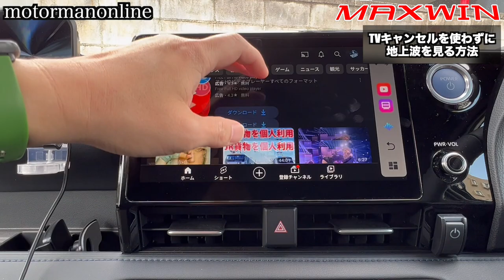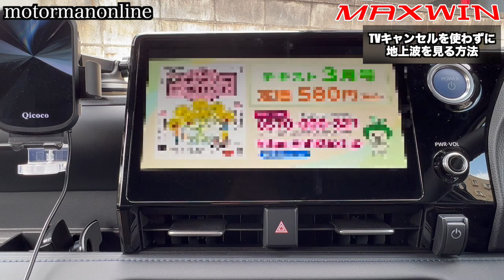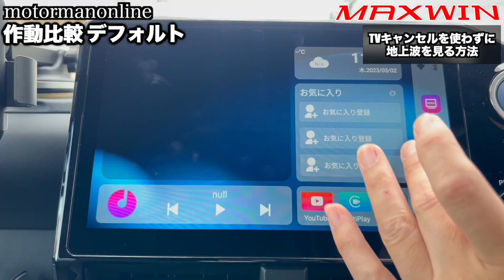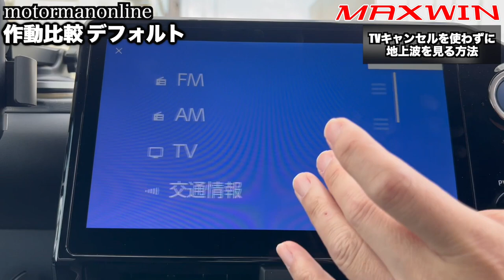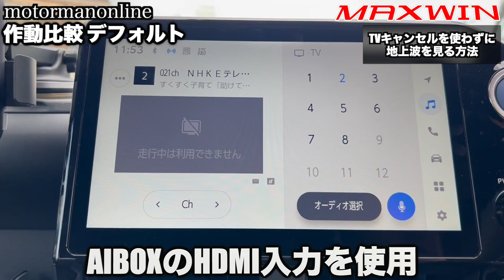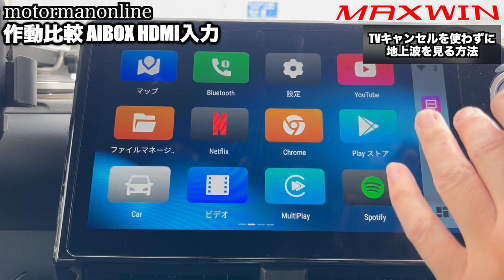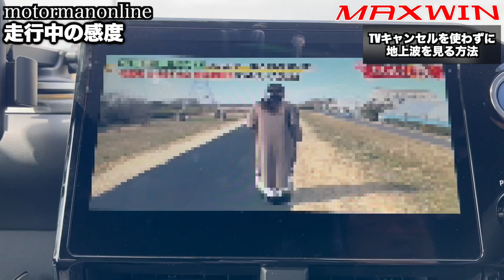トヨタノアヴォクシー 90系の新しいTVの見方【MAXWIN 車載用地上波デジタル4×4チューナー FT44G 】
00:00 オープニング
02:52 使用地デジチューナー
04:51 取り付け方法
06:38 作動比較 デフォルト
08:28 作動比較 TVキャンセラー
10:25 作動比較 AIBOX HDMI入力
11:49 走行中の感度
12:48 総評

■商品詳細
【地デジチューナー 4x4(FT44G)】
！各モールで絶賛販売中！

◇楽天市場
■商品ページ